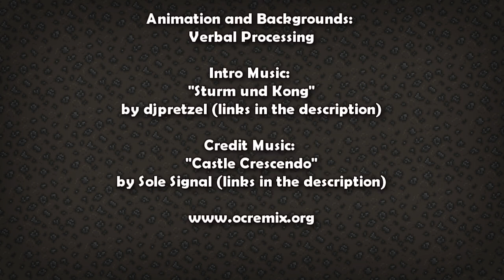Terraria Multiplayer: The Legend of Blackbeard's Castle - Ep 21 - Ian Didn't Breathe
Two of Terraria's MOUTHIEST new commentators get off on the left foot (and hide from slimes in it) in this absurd Terraria Let's Play.

More episodes are coming in the next week or so. SPREAD THE WORD!

Each commentator will host episodes of the series: Lord Sevein will take odds and Ian will take evens with each episode pair released simultaneously.

Credits:
Video and Sound Editing: Lord Sevein
Animation and Backgrounds: Verbal Processing

Original Composer - David Wise
Game - Donkey Kong Country 2